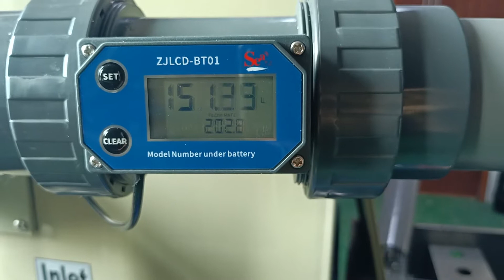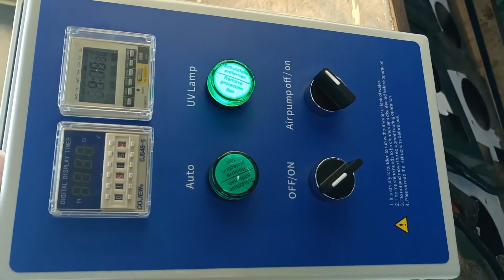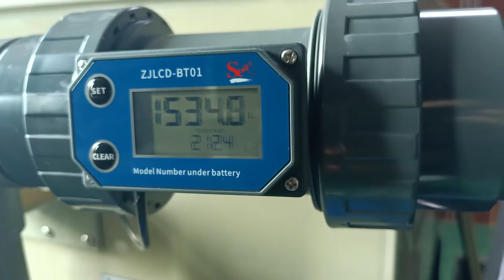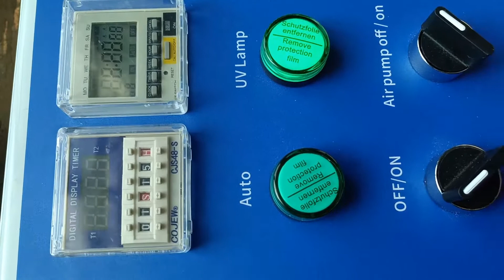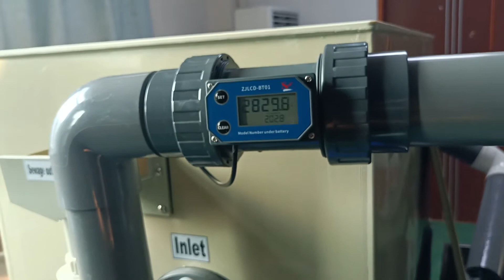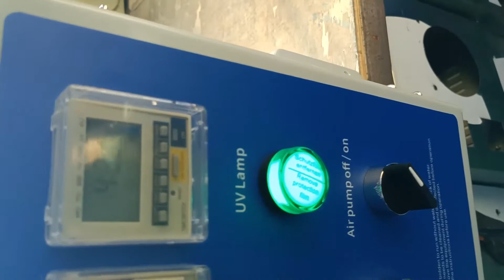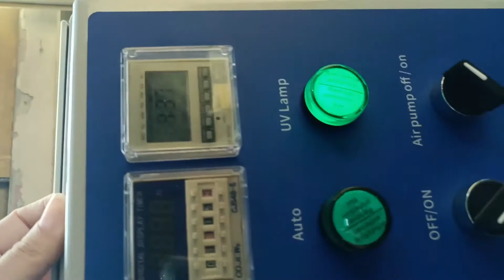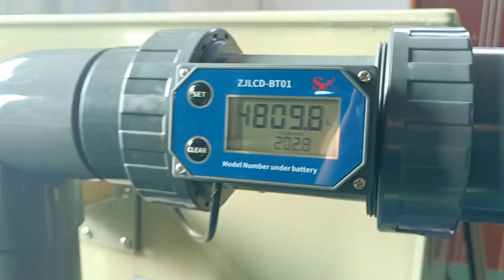YCM-02 Combi Drum Filtration Water Flow Test